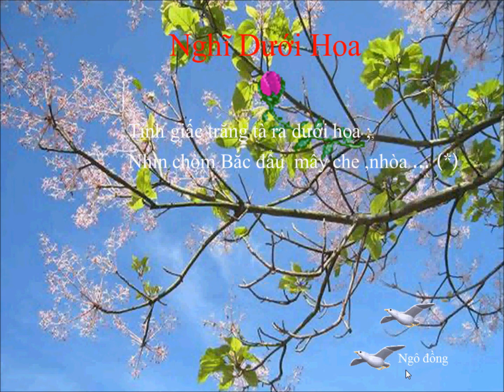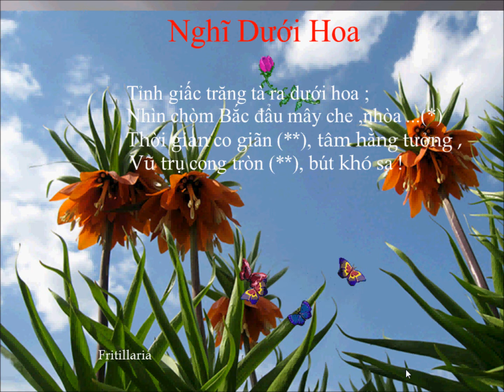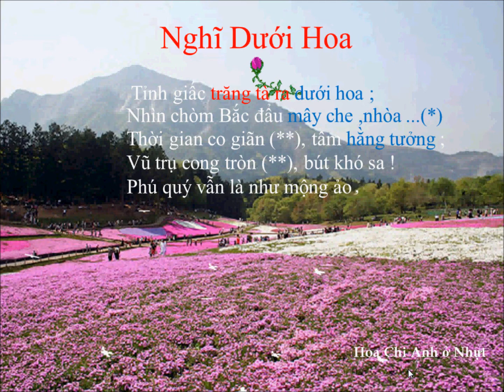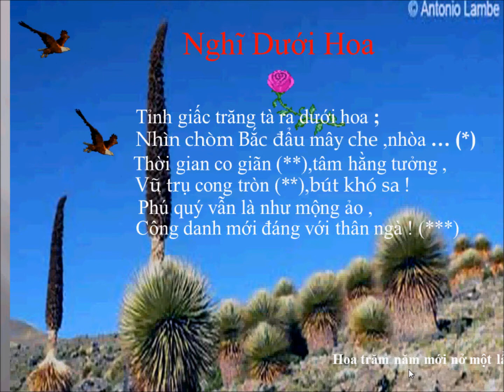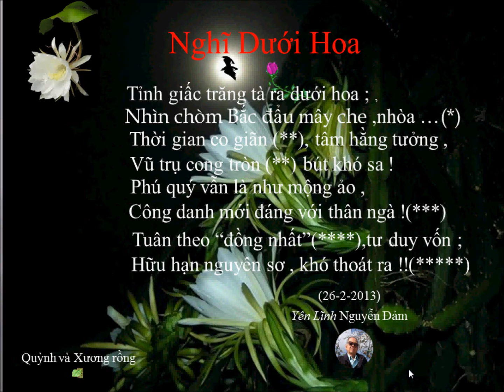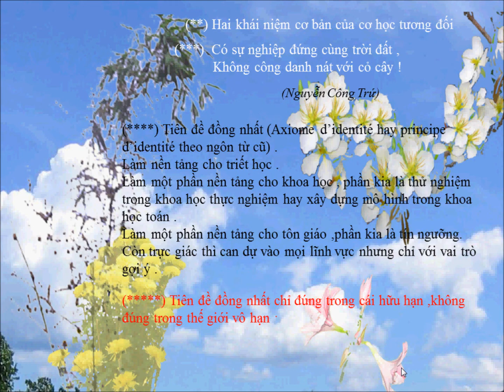KHVC Tạp lục III Thơ_ Nghĩ dưới hoa.Họa bài Mộng dưới hoa trong Google+ của Thoái Bút